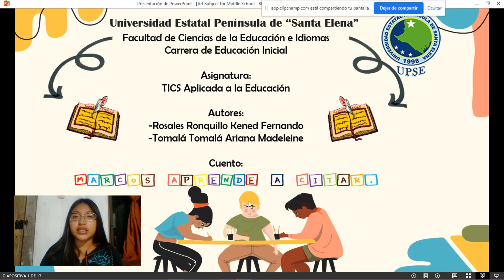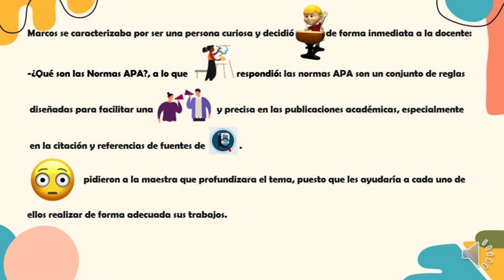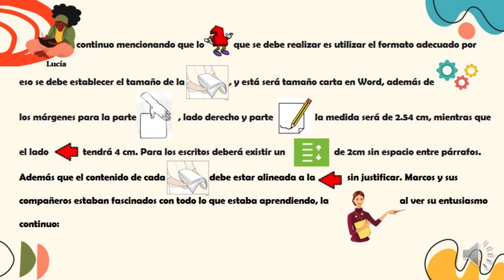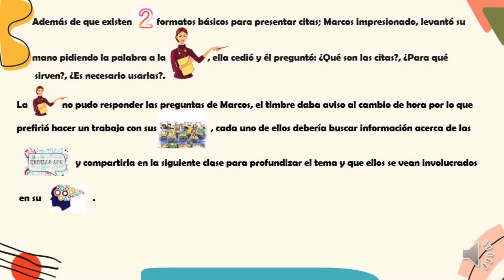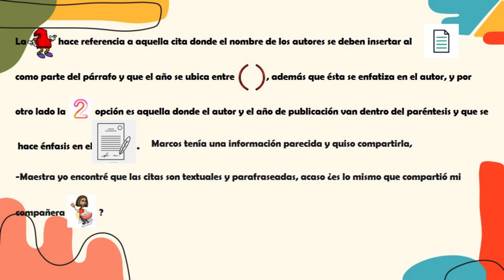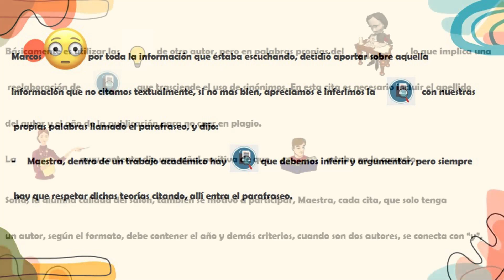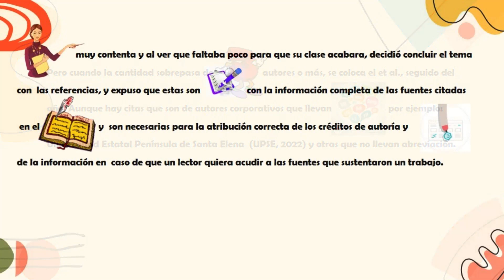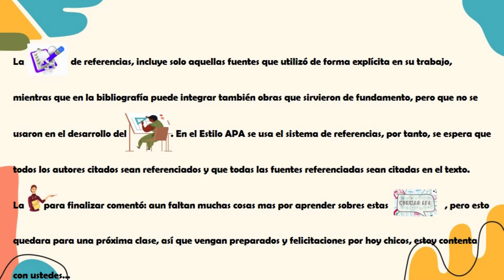Cuento- NORMASAPA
Normas APA